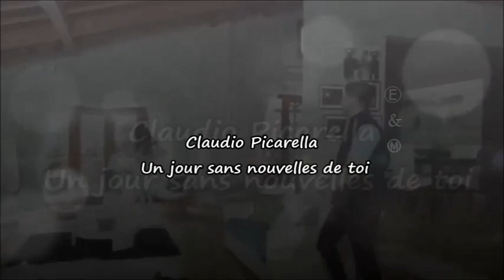Claudio Picarella 💕 Un jour sans nouvelles de Toi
♪ Paroles d'Eliane Legrand